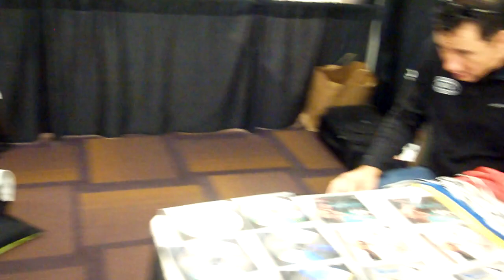Kickboxing in nyc- NYSC summit Thomas Promise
The King of Kickboxing takes a quick break in between all his high powered classes. Can you believe what he is eating? Of course you can, this is energy at its best!